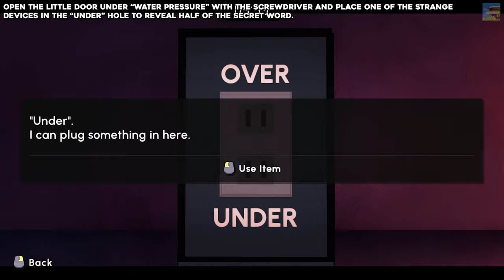Escape Academy Under Pressure Walkthrough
In this step by step walkthrough we will show you how to finish the under pressure escape room in Escape Academy.